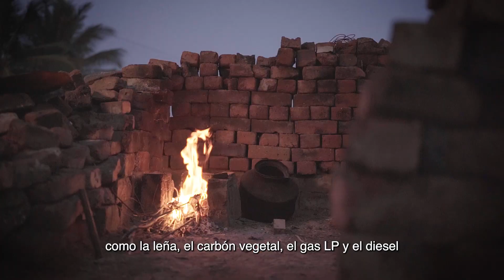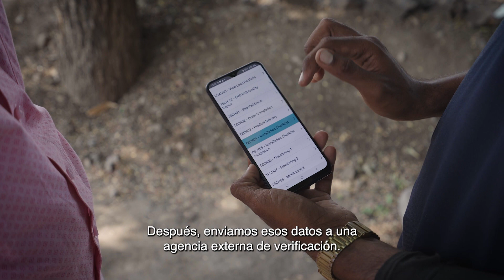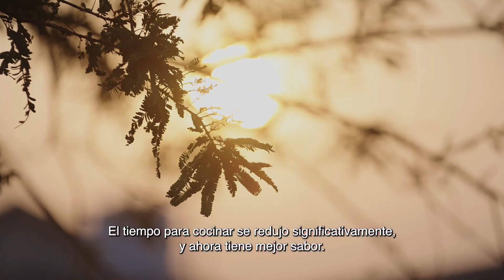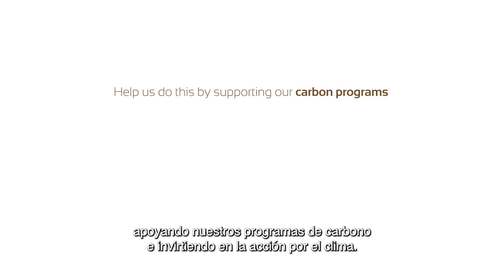Sistema.bio: Acelerando la transición hacia una agricultura con bajas emisiones de carbono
Sistema.bio es pionero en la reducción de emisiones de gases de efecto invernadero en granjas familiares. Primero, instalamos biodigestores anaeróbicos en los hogares de agricultores para recibir todos sus residuos orgánicos, evitando así emisiones de metano a la atmósfera. Segundo, aprovechamos el biogás resultante, rico en metano, como fuente de energía limpia, sustituyendo combustibles convencionales como leña, carbón, gas LP y diésel en cocinas, calentadores y motores. Y tercero, el residuo orgánico transformado se convierte en un valioso fertilizante orgánico, permitiendo a los agricultores reducir el uso de fertilizantes químicos y disminuir las emisiones asociadas a su producción, transporte y aplicación en sus campos.

Descubre cómo Sistema.bio impulsa prácticas sostenibles y beneficia a las comunidades agrícolas. 🌱✨